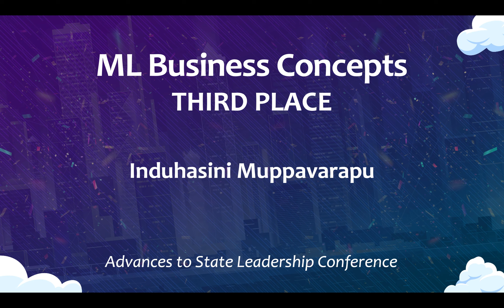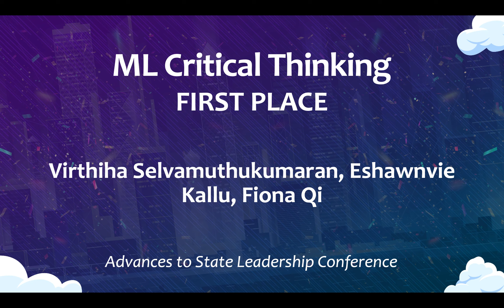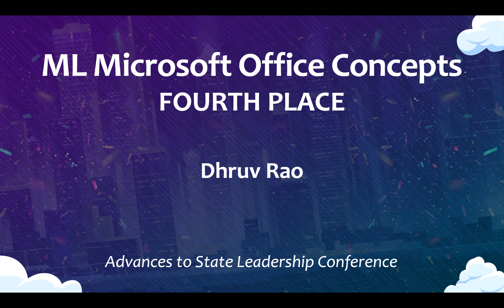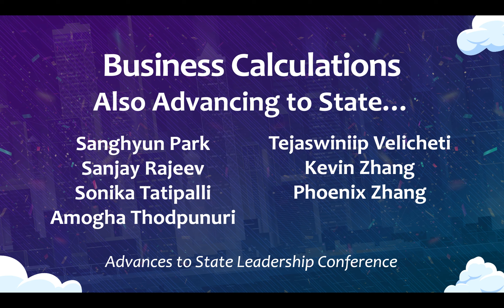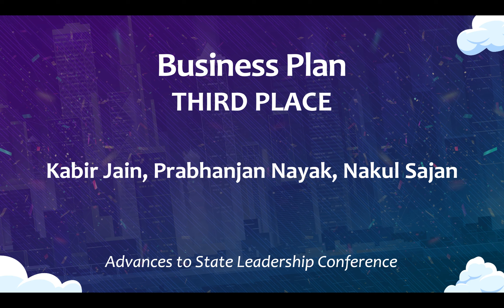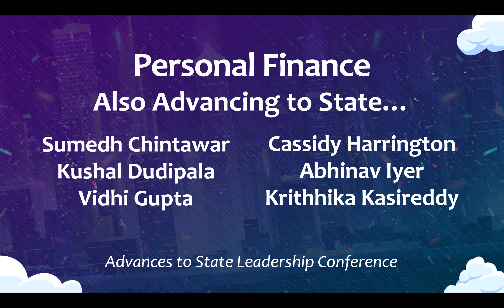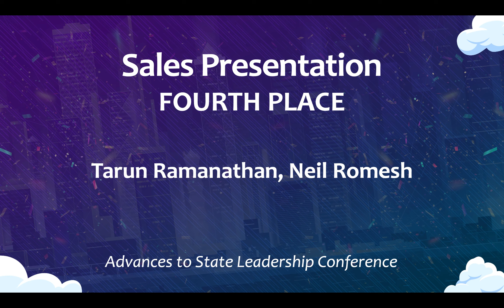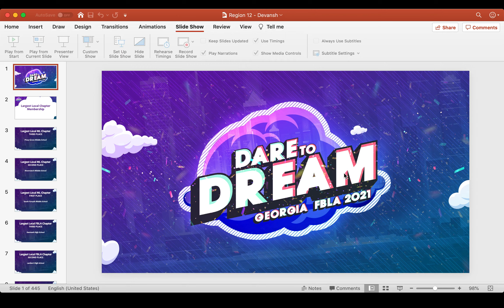2021 Region 12 Awards Program